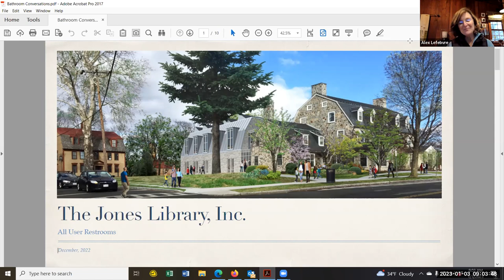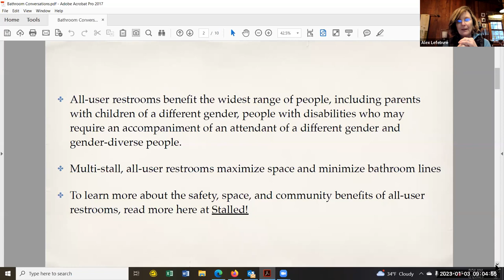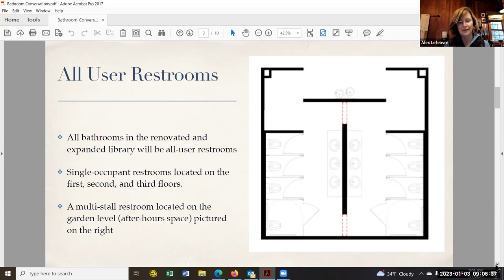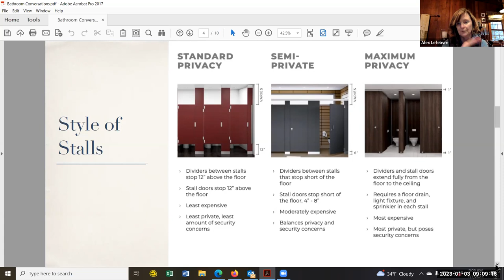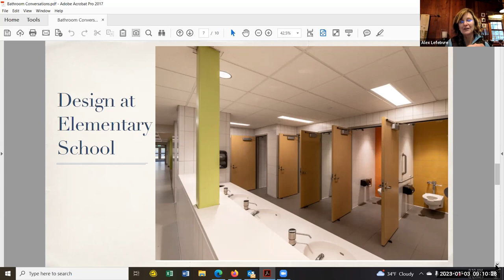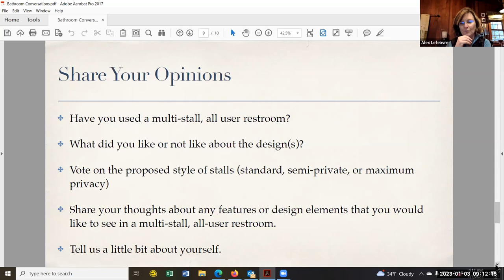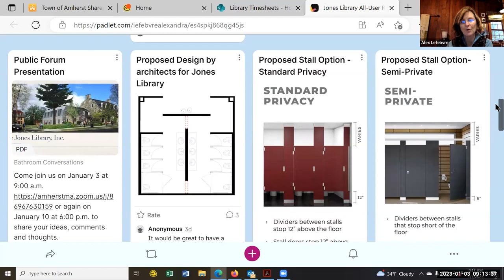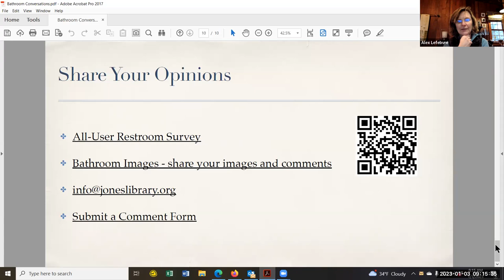Jones Library Building Outreach Subcommittee Jan 3, 2023